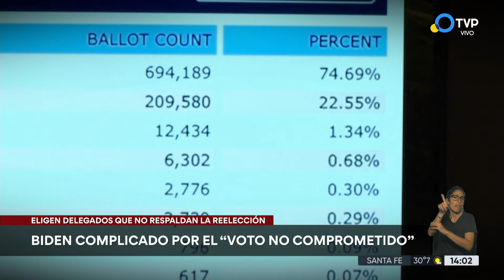Todo indica que Biden y Trump tendrán un "segundo round" en las elecciones de Estados Unidos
El supermartes del 5 de marzo consolidó el camino hacia una nueva elección entre Donald Trump y Joe Biden. Será la primera vez que dos candidatos a la presidencia se enfrentan por segunda vez en una elección desde 1956.